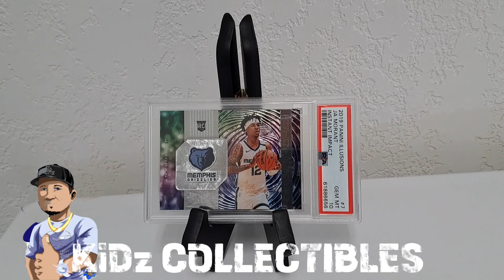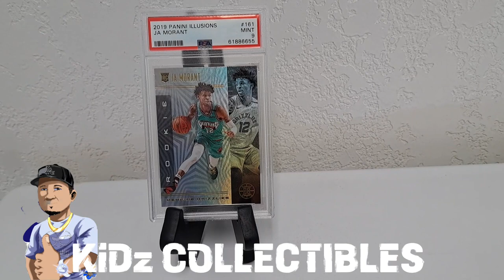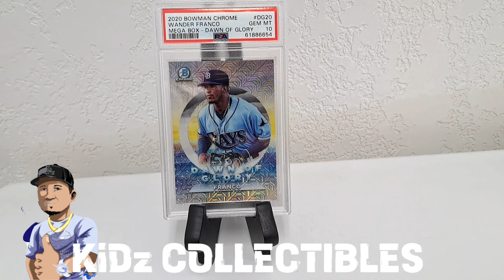🚨KiDz COLLECTIBLES🚨 presents 14 PSA SLABBED AND GRADED SPORTS CARDS NFL NBA MLB JA MORANT